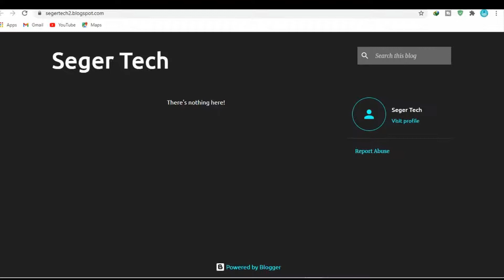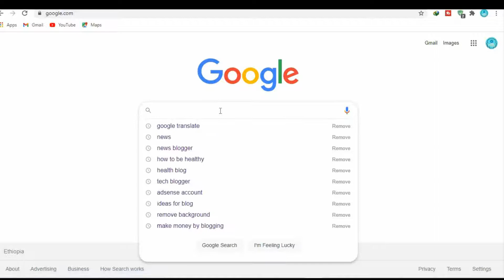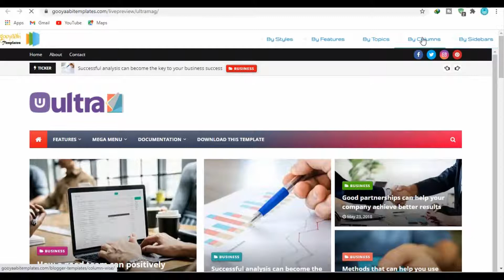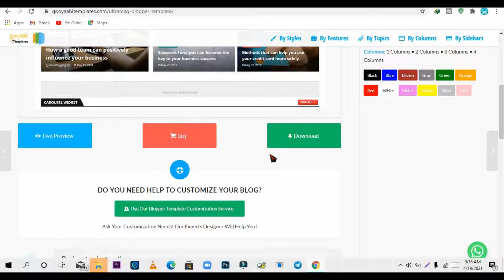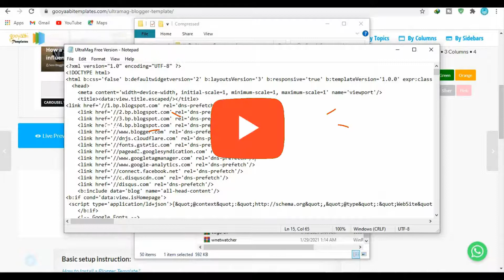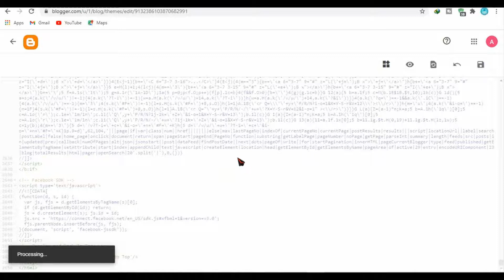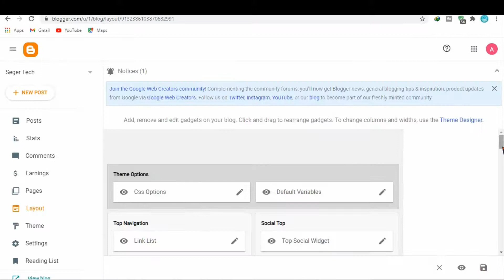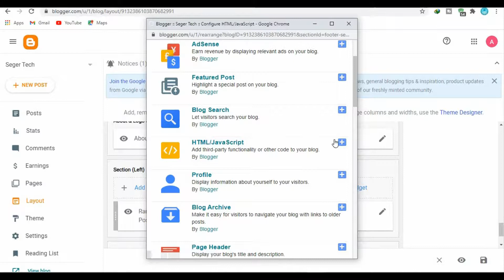[3] 🤑How To Make Money Online By Blogging In Ethiopia በብሎግ በፍጥነት እና በቀላል ገንዘብ ያግኙ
In this video we talk about how to start a blog and make money in day one even as a complete beginner.

The first step is to find the right products you can sell online. Having a plan to make money online is priority number 1.

We recommend affiliate marketing to get started so you don' have to worry on creating a product yourself and instead allow your self to earn the passive income from recommending products and softwares that you enjoy.

all contents provided by This Channel is